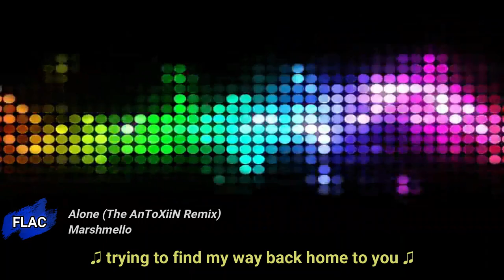Marshmello - Alone - The AnToXiiN Remix (No Copyright Flac / Lyric Video)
Marshmello - Alone - The AnToXiiN Remix | Lyrics/Letra | NoCopyrightFlac 🎧

Lyrics/Letra:
Marshmello - Alone - The AnToXiiN Remix

Nothing feels like home
Trying to find my way back home to you

Way back home, way back home to you...

Trying to find my way back home, back home to you...

🍁 For more No Copyright Flac Music with Lyrics!